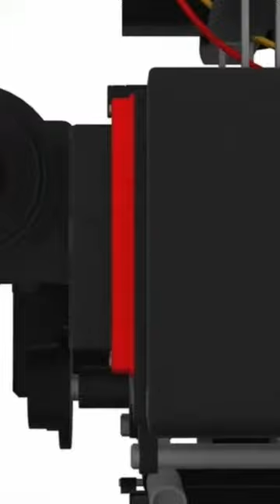Heal Faster in 2025 with These Proven Strategies